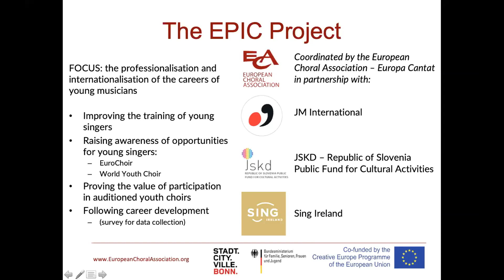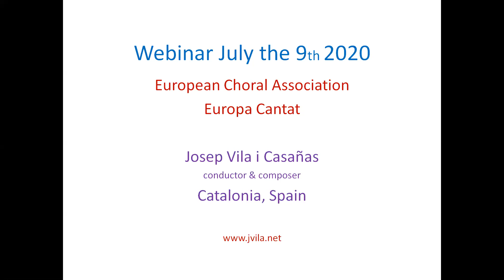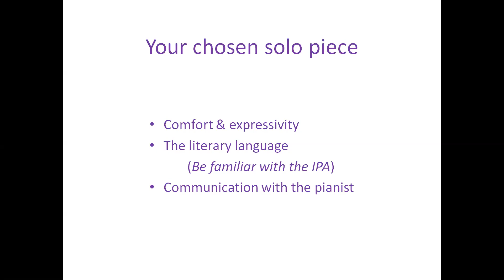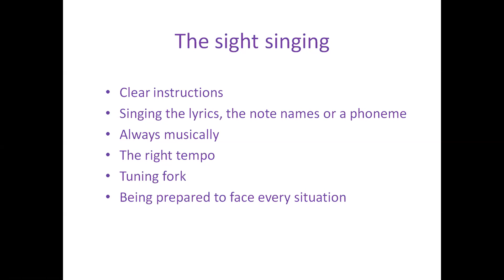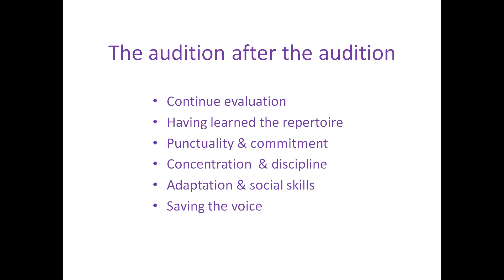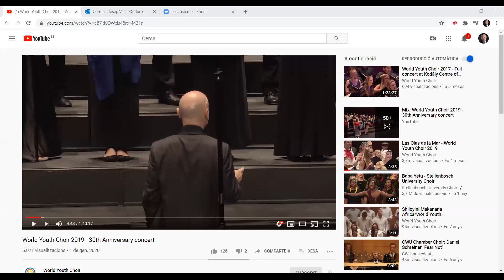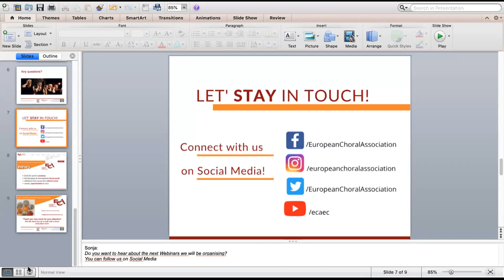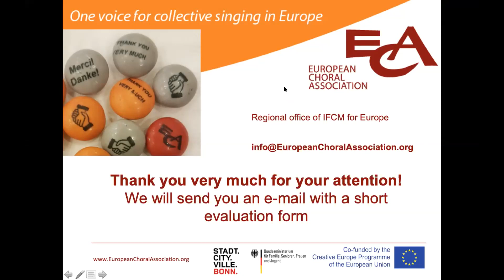How to audition for an (inter)national (youth) choir | ECA-EC Webinar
We might not be able to sing together for the time being, but it doesn't mean we also need to stop learning. We are really excited to introduce you July's webinar of ECA-EC: How to audition for a national & international (youth) choir with Josep Vila i Casañas.

Auditions can be pretty daunting sometimes, we know that! There are many things you need to look at and no matter how many times you press that record button, it just doesn't seem good enough! Does this sound familiar? Well, join the webinar on the 9th of July, 11:00 CEST and see the other perspective: What is expected of you? What can you do better?

How do you make your audition stand out? Check out this video!

This webinar is organised in the frame of the EP:IC project, co-funded by the European Union, focusing on the internationalisation of careers of young musicians.

Missed the previous webinars?

For any questions, suggestions or inquires, we're only one e-mail away!